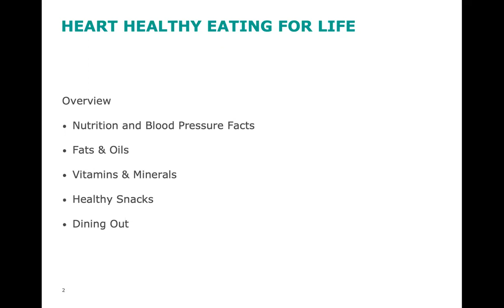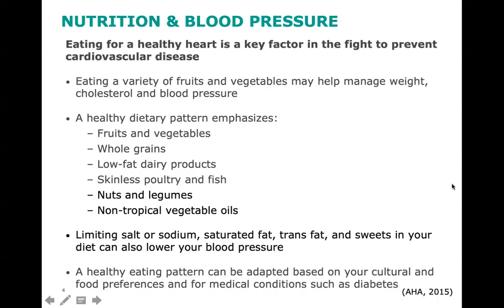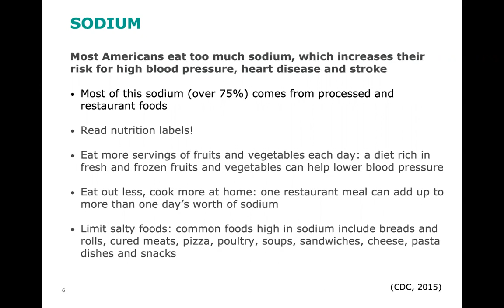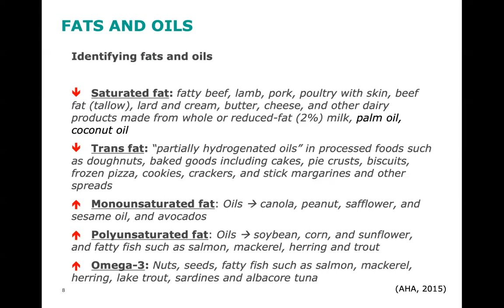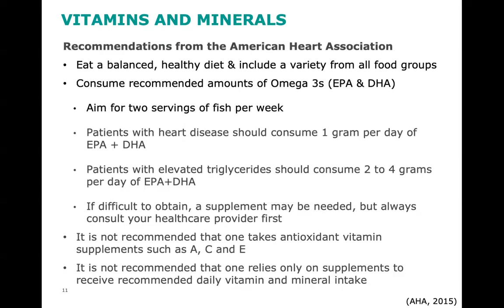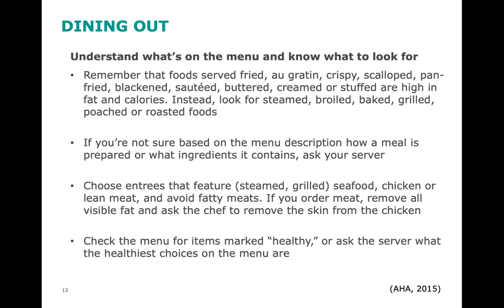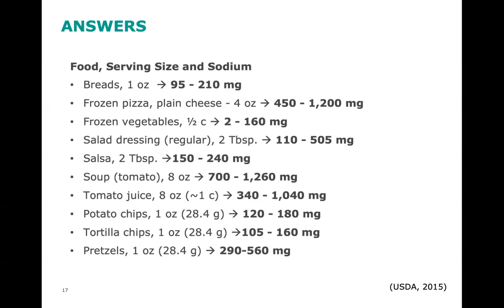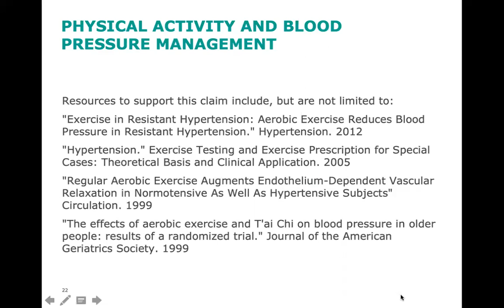Heart Healthy Eating for Life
As part of The Granite YMCA's Blood Pressure Self-Monitoring Program, Registered Dietician Nutritionist & Health Coach Coordinator, Leanne Schoenfeld explains nutrition facts and tips on how to make healthy eating choices in your everyday life. Eating for a healthy heart is a key factor in the fight to prevent cardiovascular disease.